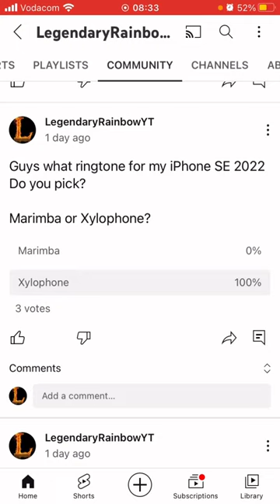Changing My Ringtone to Xylophone (Only for this video)